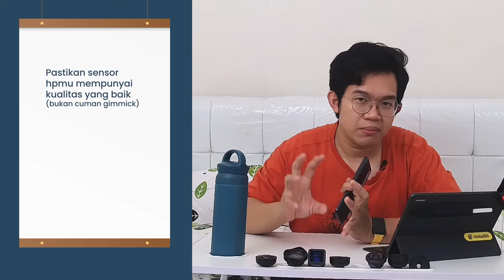2024 masih butuh ga sih lensa tambahan buat smartphone modern sekarang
Jaman sekarang, masih butuh ga sih lensa tambahan buat smartphone?
dikala lensa tambahan buat hape udah makin canggih, lensa tambahan masih dibutuhin gak?
kita bahas bareng bareng yuk.

smartphone Photography